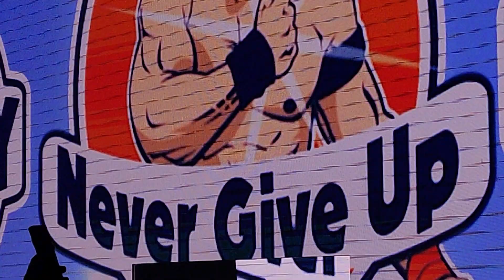WWE Superstar Spectacle main event John cena and seth rollins vs imperium tag match in Hyderabad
WWE Superstar Spectacle main event John cena and seth rollins vs imperium tag match final event in Gachibowli stadium Hyderabad